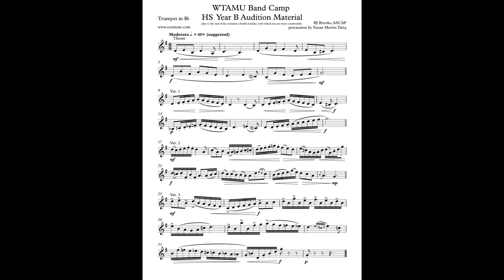[2021] Trumpet - WTAMU Band Camp HS Year B Audition Material